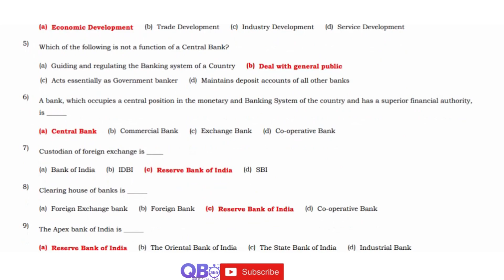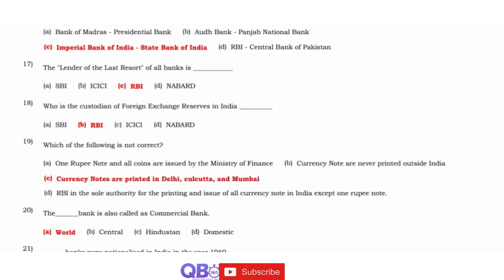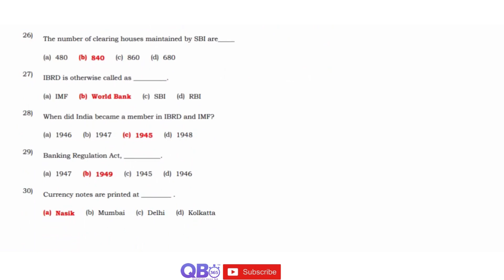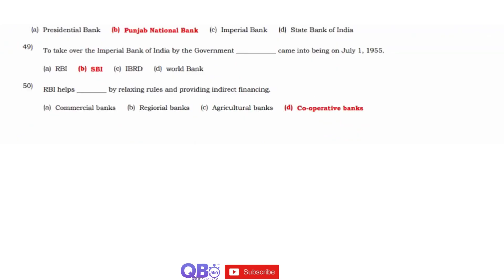TN 11th Commerce Reserve Bank of India 50 Important 1 Marks Questions With Answers Book Back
TN Class 11 Commerce Reserve Bank of India Study Materials

TN State Board Samacheer / Matriculation 11th Commerce Subject - Reserve Bank of India One Mark Question and Answers

Reserve Bank of India | State Board | Class 11 Commerce | Question and Answers